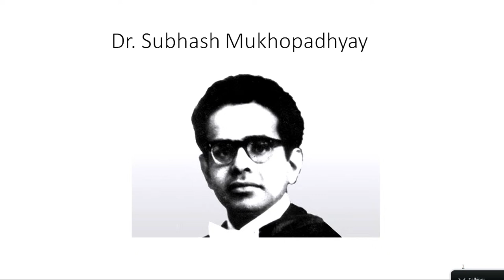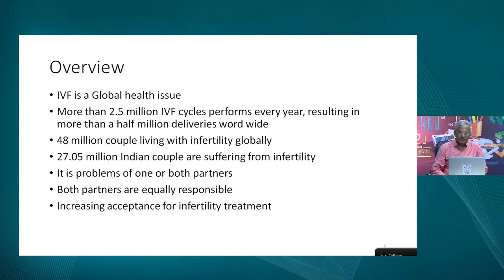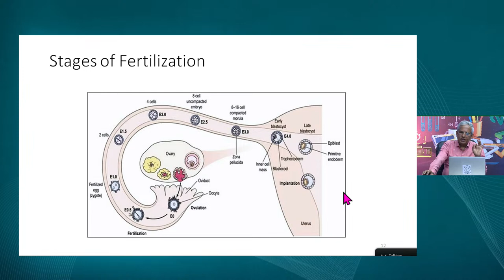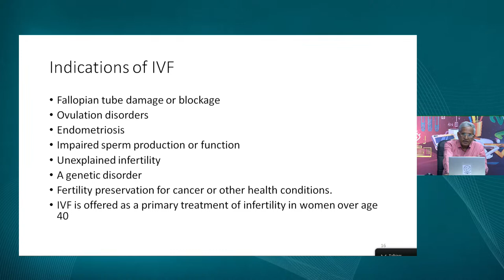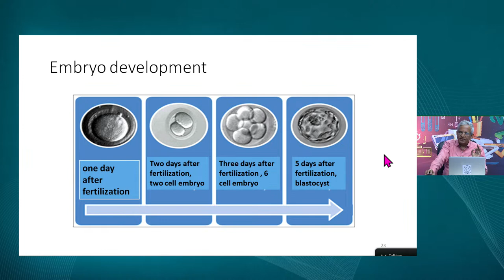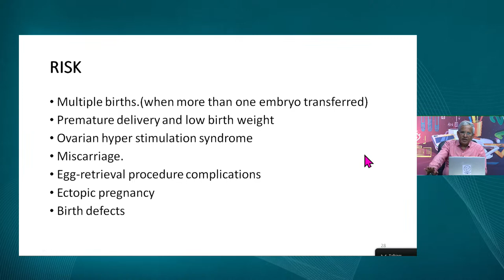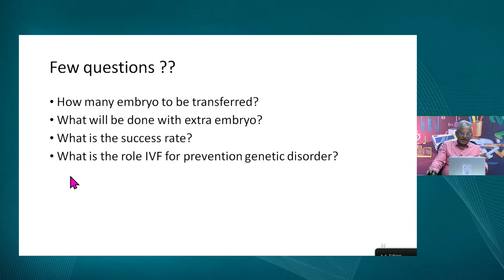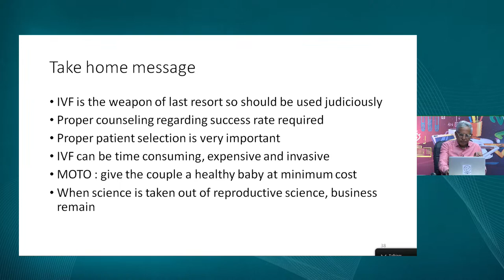Live Interaction on PMeVIDYA : In Vitro Fertilization: Basic Concept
InVitro Fertilization: Basic Concept
#(Class: IX to XII)
                               to
In Vitro Fertilization: Basic Concept
The Latin word Vitro means Glass. When fertilization occurs in a glass container (usually a Petri Disc) outside the body is called IVF. It is a complex series of procedures and is mainly used to treat infertility, to prevent genetic problems and assist with the conception of a healthy child. IVF is a global health issue now.
Louise Brown is an English woman who was the first human to have been born after conception by in vitro fertilisation experiment (IVF) on 25 July 1978 in Oldham General Hospital, Greater Manchester, Steptoe and Edwards successfully carried out this pioneering conception.
In India, “Durga” (alias Kanupriya Agarwal) was born on 3 October 1978. It was reported that Subash Mukhopadhyay, Professor of Physiology at Kolkata performed experiments on his own with very basic instruments for this IVF conception. His work was initially not recognised by the international scientific community at that time.
The ability to freeze and subsequently thaw and transfer embryos has significantly improved the feasibility of IVF use. In December 1983, the first baby was born using this technique of frozen human embryos. More than 2.5 million IVF cycles are performed every year, resulting in more than a half million deliveries worldwide. It is estimated that nearly forty-eight million couples are living with infertility globally. Out of these nearly twenty-seven million are Indian couples.  (It is however true that either of male and female partners may be equally responsible for infertility). There has been an increasing acceptance of infertility treatment.
Fertilization is the process of fusion of the spermatozoa with the mature ovum. Normal fertilization is a series of complex procedures. Each month one ovum is released from any one ovary. Ovum is picked up inside the parent fallopian tube. About a hundred million healthy spermatozoa are deposited high in the vagina. Finally, the maturation of the spermatozoa takes place in the cervix and uterus. Normally only one sperm is able to fertilize the ovum inside the fallopian tube and the embryo is formed. The embryo reaches the uterine cavity after three-four days of fertilization along with further maturation. On the 6th day the embryo is implanted in the (receptive) endometrium. There it keeps developing further to a mature foetus.
Causes of male infertility could either be defective spermatogenesis or obstruction of efferent passage or failure to deposit sperm high in the vagina or errors in seminal fluid.
Causes of female infertility could be ovulatory dysfunction or tubal disease or uterine factors or cervical factors or pelvic endometriosis and sometimes unexplained.
Treatment of infertility includes couple counselling and assurance first, then management is directed towards the problems. In vitro fertilization and embryo transfer have changed the management of infertility.
Indication of IVF includes fallopian tube damage or a blockage, ovulation disorders, Endometriosis, impaired sperm production or function, genetic disorder, fertility preservation for cancer or other health conditions.
The basic principle of IVF involves controlled ovarian stimulation. Mature eggs are collected (retrieved) from ovaries; semen is collected and processed. Eggs are fertilized by sperm in a glass container.  Then the fertilized egg (embryo) or eggs (embryos) are transferred to the uterus. The procedure is usually done using a couple’s own eggs and sperm but sometimes from anonymous donors.
Risks in IVG treatment may include multiple births (when more than one embryo is transferred); premature delivery and low birth weight; ovarian hyper-stimulation syndrome; egg-retrieval procedure complications; ectopic pregnancy; birth defects; and even sometimes miscarriages. IVF is the weapon of last resort so should be used judiciously. Proper counselling regarding success rate is essential. Proper patient selection is essential. IVF can be time-consuming, expensive and invasive. Gynaecologists’ motive is to give the couple a baby at a minimum cost. However, it is true that when science is taken out of reproductive science, business remains.
Dr. Partha Mukhopadhyay is the Former Professor and Head of the Department of Gynaecology and Obstetrics at the Eden Hospital, Medical College, Kolkata. Prof. Mukhopadhyay has taught various courses to undergraduate and postgraduate students for more than twenty-five years.  He has also been associated with the National Board of Examinations in various capacities.  He is a renowned Gynaecologist in Kolkata.  His research areas include Oncological and reconstructive surgery.  He has published more than 70 published papers in national and international journals and contributed several chapters in various textbooks.